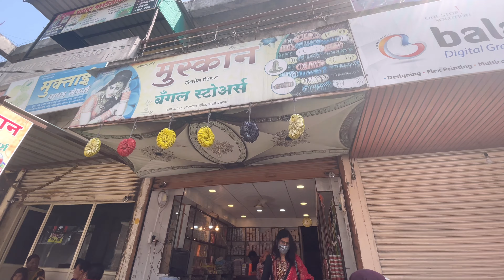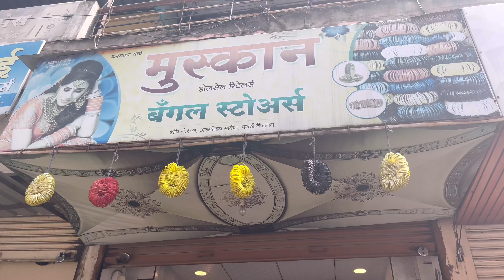Daily Vlog# 09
माझी पहिली साडी😉Mothya Aai✨Birthday✨Daily Vlog# 09

Vlog-#09
About this video:
Hello hello My Sweet family. ❤️
Here you’ll get daily vlogs in marathi.

You can also message me and follow me for latest updates on instagram.

Gimbal Used-
DJI Osmo Mobile 3 - 3-Axis Smartphone Gimbal Handheld Stabilizer Vlog Live Video for iPhone Android (Grey)

Tripod Used-
Deal of the day: DIGITEK® (DTR-200MT) (18 CM) Portable & Flexible Mini Tripod with Mobile Holder & 360 Degree Ball Head | For Smart Phones | Compact Cameras | GoPro | Maximum Operating Height: 7.87 Inch| Maximum Load Upto: 1 kgs

Mount Used-
Ulanzi ST-02S Newest Aluminum Phone Tripod Mount w Cold Shoe Mount, Support Vertical and Horizontal, Universal Metal Adjustable Clamp for Apple iPhone X 8 7 6S Plus Sumsang Android Smartphones

Music Used-